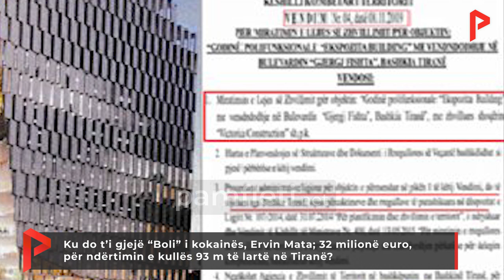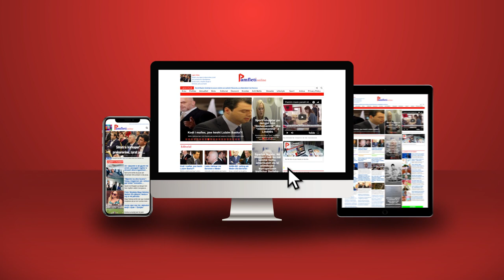Ku do t’i gjejë Boli i kokainës, Ervin Mata; 32 mln euro, për ndërtimin e kullës në Tiranë?